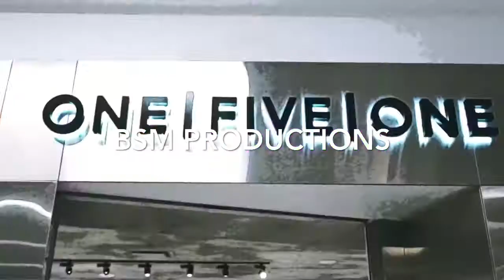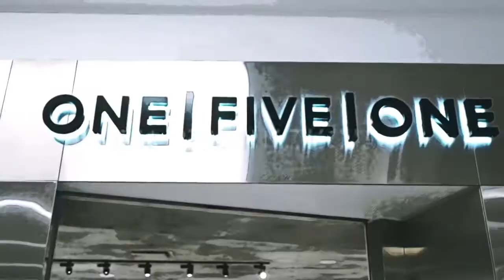[FREE] BABYFACE RAY TYPE BEAT “JUICE MUSIC” (PROD. @_BSMPRODUCTIONS) 200 BPM